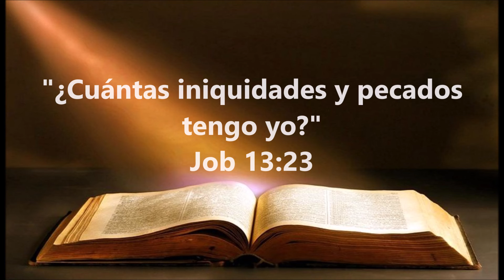MEDITACIÓN PARA LA NOCHE DE HOY - MV 6 de julio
¿Has tratado de sopesar y considerar cuán grande es tu pecado y el pecado de todo el pueblo de Dios? Ninguna mente humana puede estimar adecuadamente el infinito valor del sacrificio divino, porque grande como es el pecado del pueblo de Dios, la expiación que lo quita es inmensurablemente más grande.